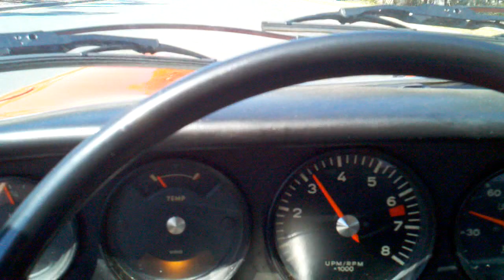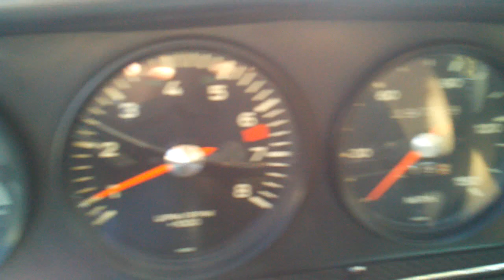1969 Porsche 911 T Test Drive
Vintage Motors of Sarasota's 1969 Porsche 911 T Test drive on Thursday March 17th, 2011.